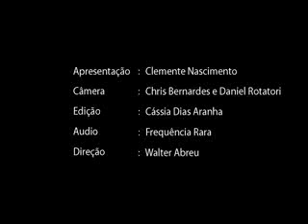Kiko Zambianchi toca também "Primeiros erros" no Estúdio Showlivre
"Eu não estava preparado para o sucesso de 'Hey Jude'", diz Kiko Zambianchi, que toca também "Primeiros erros" no Estúdio Showlivre